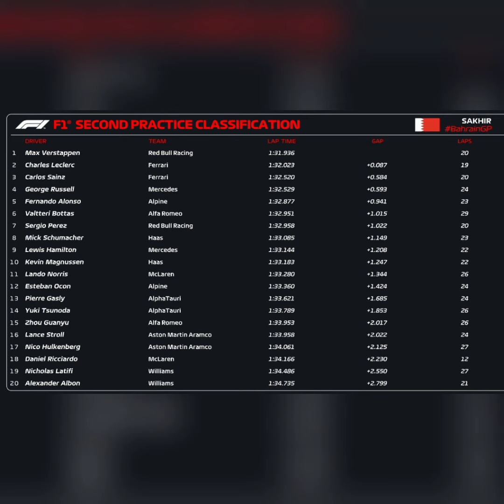2022 Formula 1 - Bahrain GP - Second Free Practice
2022 Formula 1 - Bahrain GP - Second Free Practice

Result of the second Formula 1 practice for the Bahrain Grand Prix, which opens the 2022 season of the category